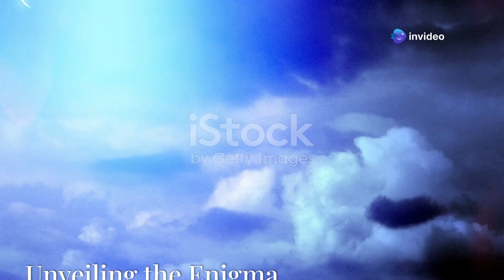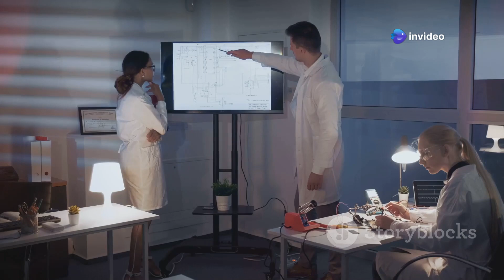Ball Lightning | Nature's Glowing Mystery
Ball lightning is one of nature's most puzzling and captivating phenomena. These glowing orbs of light, often reported during thunderstorms, have mystified scientists and intrigued witnesses for centuries. What causes this rare and mysterious event? Could it be plasma, electromagnetic energy, or something beyond our understanding?

In this video, we explore the fascinating world of ball lightning: its history, scientific theories, and eyewitness accounts. Learn about the latest research into this glowing enigma and discover how science is unraveling the secrets of this awe-inspiring phenomenon.

⚡ What You'll Learn:

The history of ball lightning sightings
Scientific explanations and theories
Accounts from witnesses around the world
Experimental recreations of ball lightning
Its role in folklore and pop culture
🔍 Unlock the secrets of nature's glowing mystery! Watch now.

ball lightning, glowing orbs, mysterious phenomena, natural mysteries, weather anomalies, science mysteries, lightning science, rare weather, unexplained lights, plasma phenomena, thunderstorm phenomena, scientific exploration, glowing mystery, ball lightning theories.